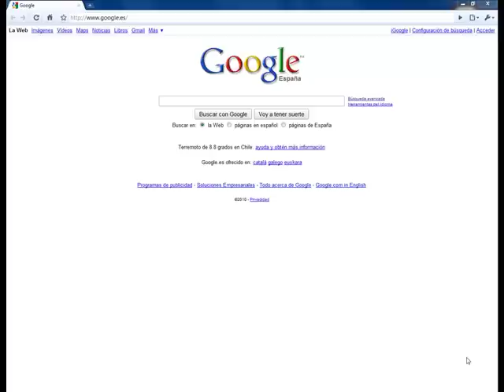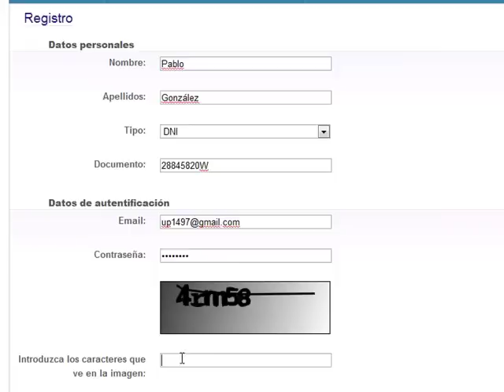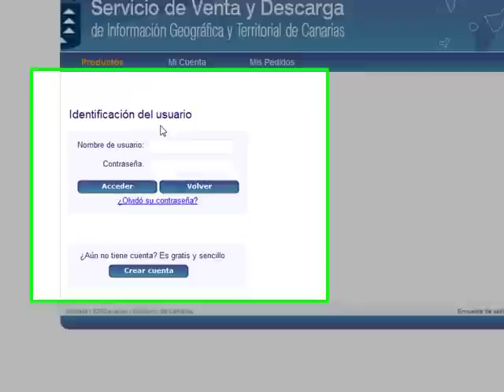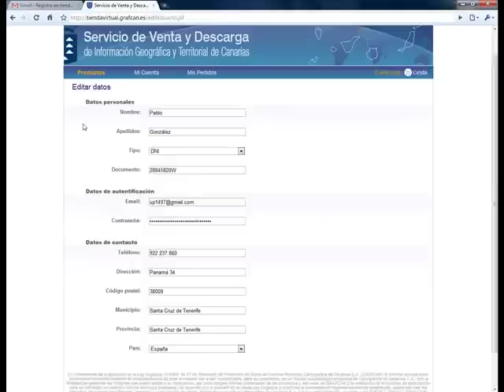Obtener una cuenta de usuario en el servicio de descargas de IDECanarias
El Servicio de Venta y Descargas de Información Geográfica y Territorial de Canarias (Tienda Virtual) pone a disposición de todos los usuarios, gratuitamente, la información geográfica producida por el Gobierno de Canarias. Para acceder a estas descargas sólo es necesario disponer de una cuenta de usuario.